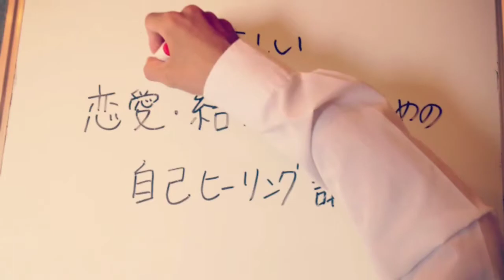My Movie（JUL 01, 2013 13:08 - 13:41）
コピーヌウェブサイト